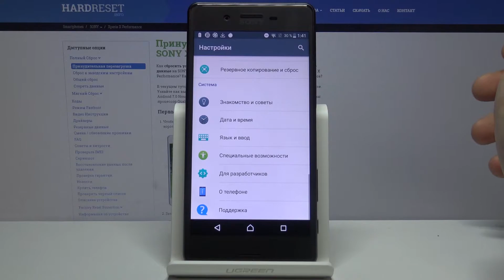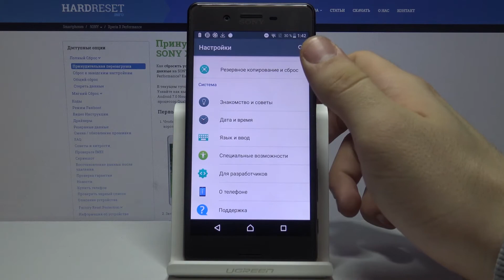Как активировать режим разработчика на Sony Xperia X Performance? / Как включить скрытые опции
Больше полезной информации и фишек о Вашем устройстве Вы найдете
Если Вы хотите открыть для себя новые скрытые возможности Вашего устройства, тогда я Вам настоятельно рекомендую к просмотру наш сегодняшний видео-урок. В котором наш эксперт Вам подробно покажет и расскажет как провести активацию режима разработчика менее чем за пару минут. Смотрите видео внимательно и следуйте инструкции описанной в нем.

Как активировать режим разработчика на Sony Xperia X Performance? Как включить скрытые функции на Sony Xperia X Performance?